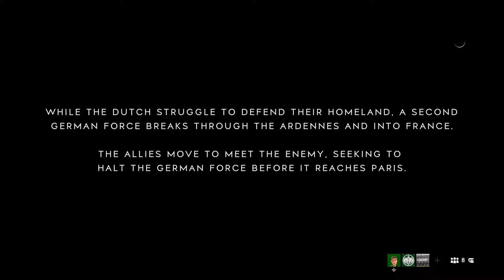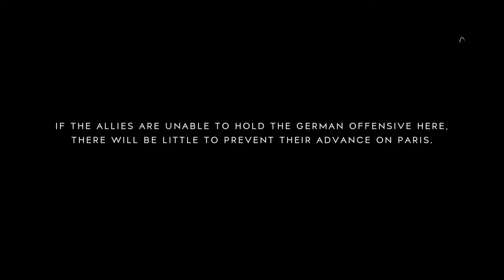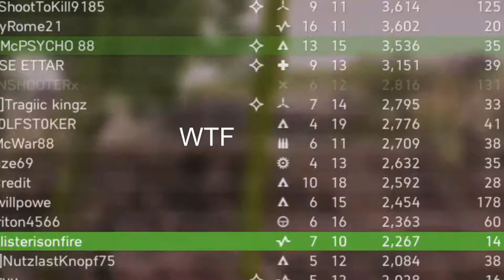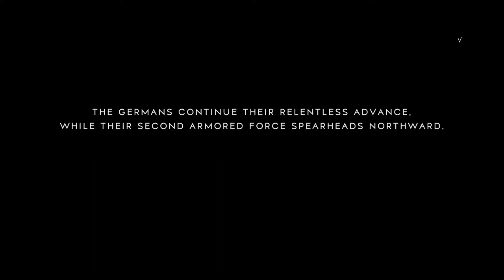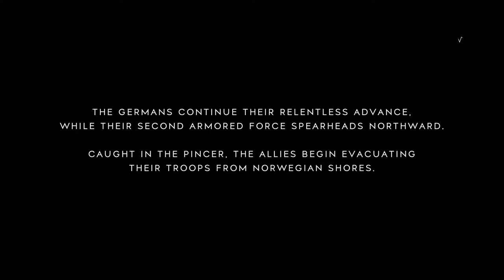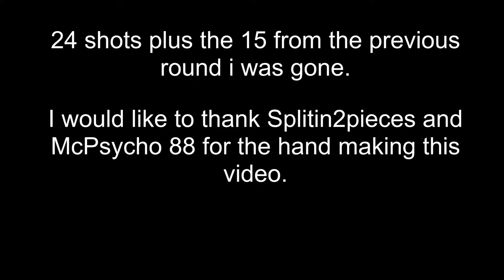NYE Drinking games part 2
The previouse video saw me doing 15 shots i wonder how many i do this time.

same rules as before if you are downed you drink.

this was filmed on the same night as the previous video but it was too long to put both in.

again i would like to thank splitin2pieces and McPshyco 88 for the help.